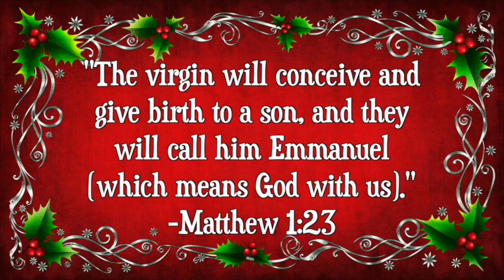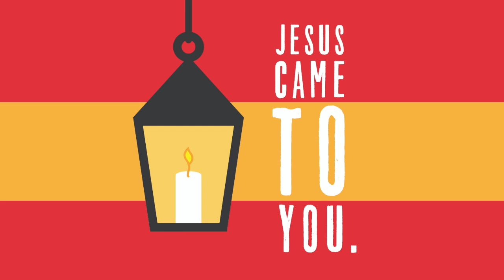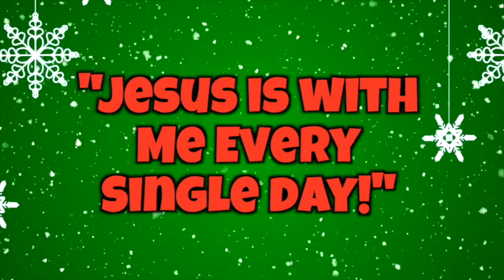Connect Kids Online - Jesus Is ... Emmanuel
Jesus is Emmanuel - God is with us we learn all about that in this lesson